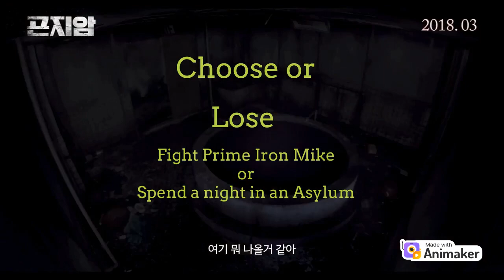Choose or Lose: Punches or Asylum? Facing Fears!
Welcome to the ultimate fear-facing challenge! In this video, we present you with a tough choice: take five punches from legendary boxer Mike Tyson, or spend a night in a creepy asylum. Join us as we explore what it takes to face our fears and push our limits. Watch to see who takes on the challenge and who backs down. Don't miss out on this adrenaline-packed video!